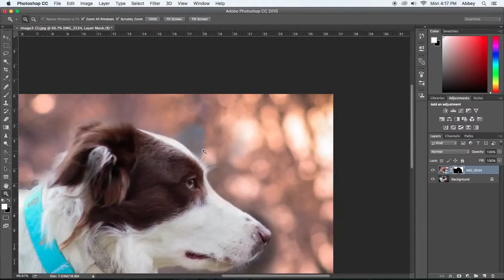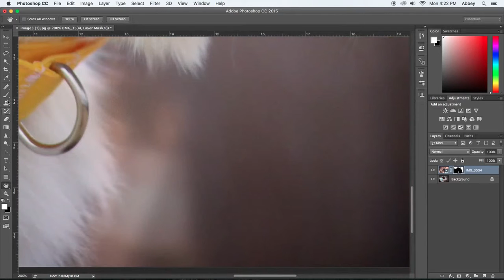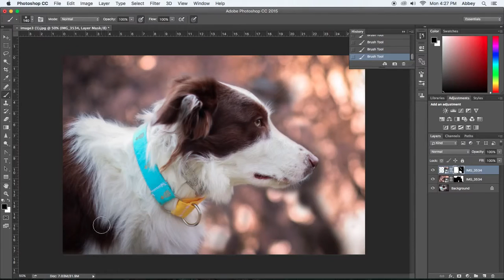Border collie photoshop